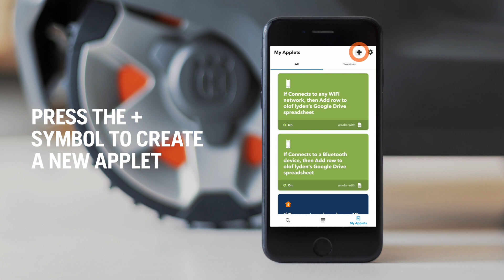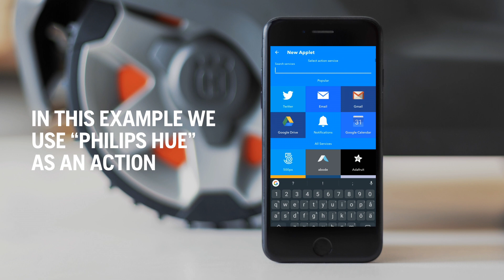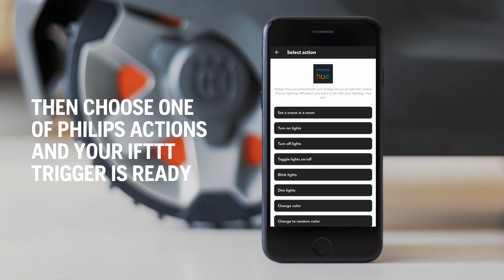IFTTT and Automower® – the next smart move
Integrate Automower® even more into your smart home by using it in IFTTT applets. Perhaps you want it to park when your kids come home from school or when the weather forecast shows heavy rain? Or perfectly synchronise it with the weather?

IFTTT is an easy way to start integrating Automower® even more into your smart home. You decide how to interact with Husqvarna Automower®. To make it as simple as possible we’ve created step-by-step guide in this video and found